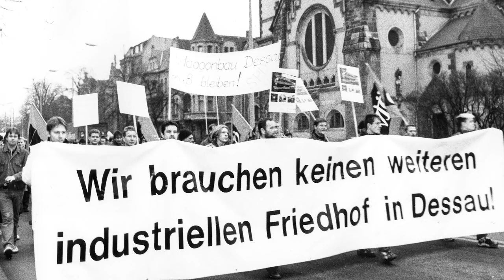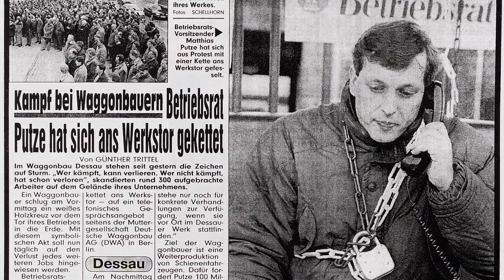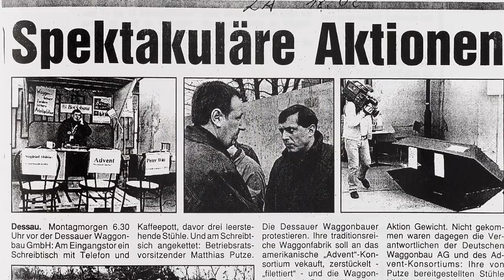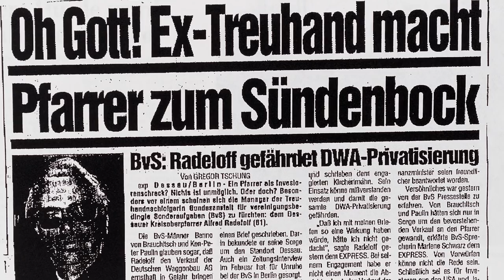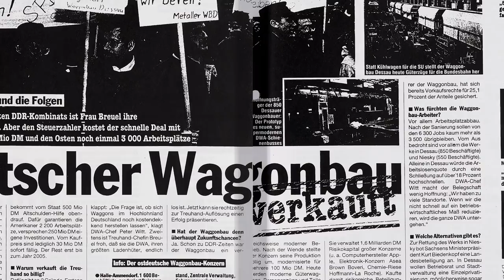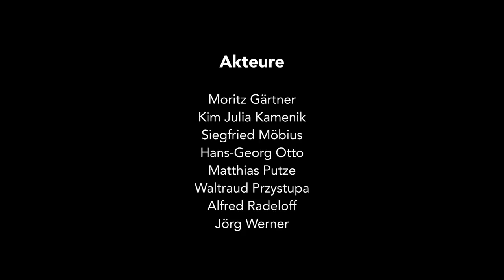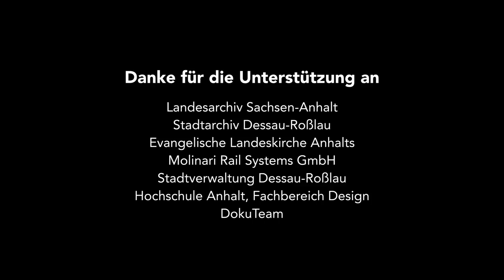WAGGONBAU DESSAU - 2800 : 90 - KRISE - AUFBRUCH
Ein Film über das Thema - KRISE • UMBRUCH • AUFBRUCH.
Exemplarisch dafür behandelt der FILM die Geschichte des VEB WAGGONBAU DESSAU zur Zeit der „Wende” in den Jahren 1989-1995.
Dazu kommen im Film mehrere Zeitzeugen zu Wort. Der Blick in die Gegenwart und der Ausblick in die Zukunft wird im Film gleichermaßen sichtbar.

Zitat:
„Das Wort Krise setzt sich im Chinesischen aus zwei Schriftzeichen zusammen. Das eine bedeutet Gefahr und das andere Gelegenheit.”

Idee und Drehbuch
Kim Julia Kamenik
Moritz Gärtner

Produktion
Henry Mertens
Markus Gosse

Regie
Henry Mertens

Kamera
Markus Gosse
Henry Mertens

Licht
Dirk Gärtner
Henry Mertens

Ton
Henry Mertens
Dirk Gärtner

Bildreproduktion
Sam Sanchez
Henry Mertens

Schnitt
Kim Julia Kamenik
Moritz Gärtner
Henry Mertens

Sprecherin/Sängerin
Kim Julia Kamenik

Produzent - Song
Leon Knorr

Text/Melodie
Kim Julia Kamenik

Tonmischung/Film
Henry Mertens

Akteure
Moritz Gärtner
Kim Julia Kamenik
Siegfried Möbius
Hans-Georg Otto
Matthias Putze
Waltraud Przystupa
Alfred Radeloff
Jörg Werner

Danke für die Unterstützung an

Landesarchiv Sachsen-Anhalt
Stadtarchiv Dessau-Roßlau
Evangelische Landeskirche Anhalts
Molinari Rail Systems GmbH
Stadtverwaltung Dessau-Roßlau
Hochschule Anhalt, Fachbereich Design
DokuTeam

Rolf Schultze
Holger Lohmann
BOXXOM.COM
unsere Familie
und alle Unterstützer*innen